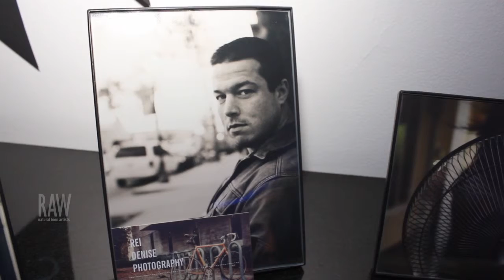Rei Denise presented by RAW:Hollywood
Event: Panorama
Date: June 7, 2014
Venue: Boulevard 3

Video footage shot by: PETER DIEDERICH